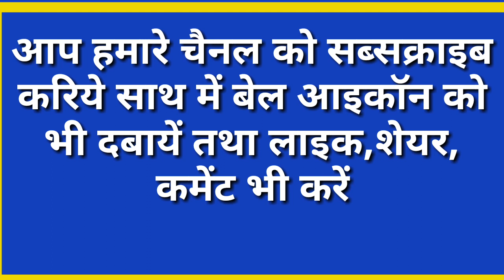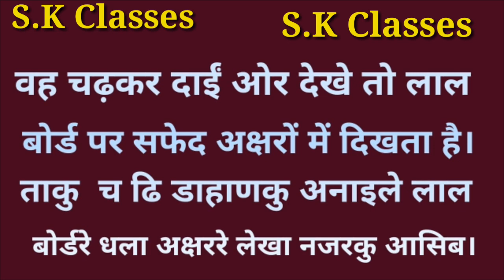ओड़िया भाषा सीखे||आसान हिंदी विधि||How To Learn Odia Language Through Hindi||Speak Odia||Part-18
S.K Classes